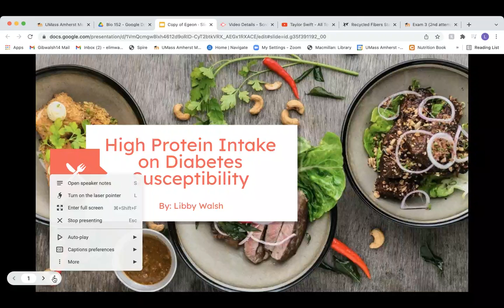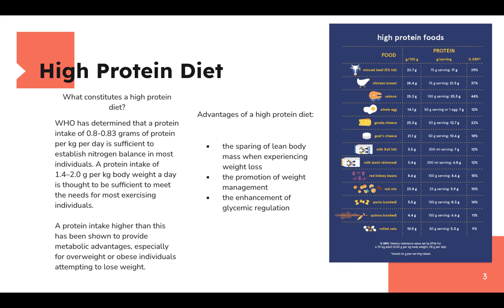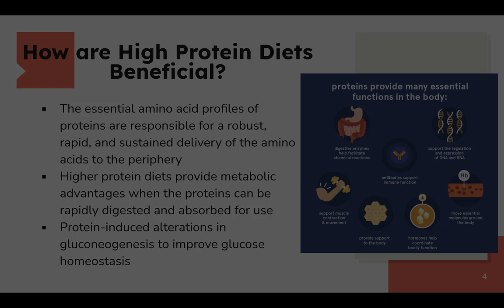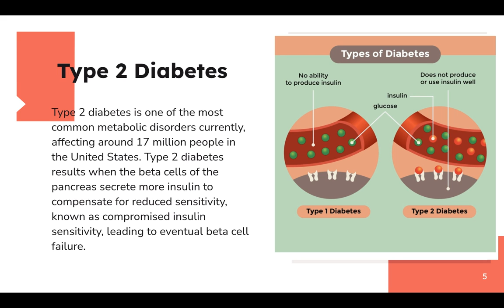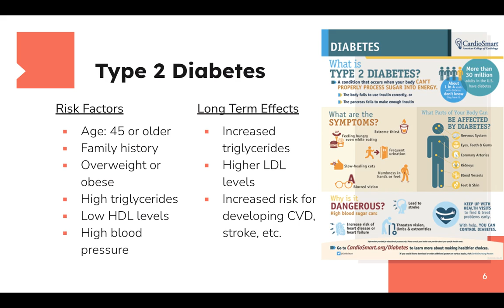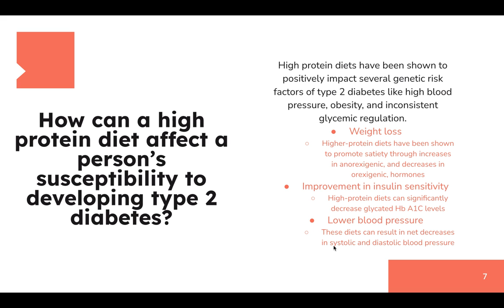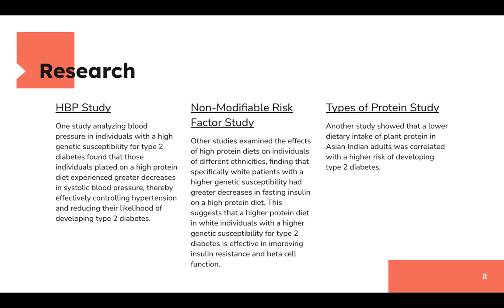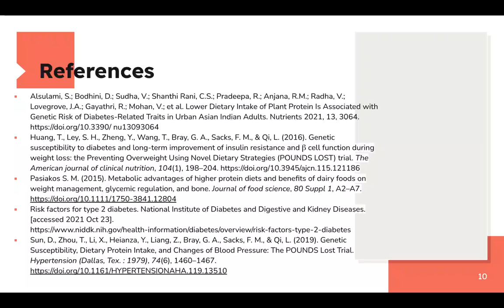High protein on diabetes